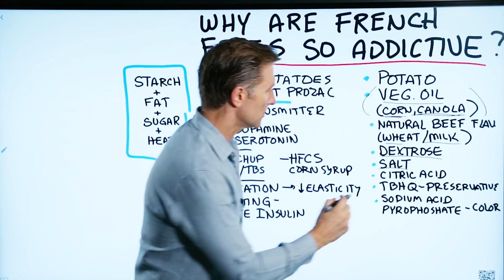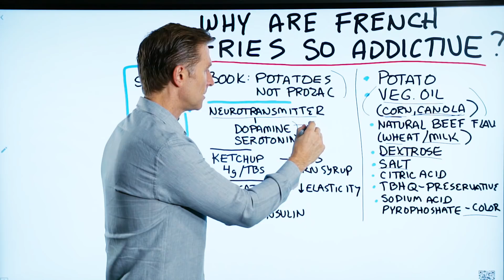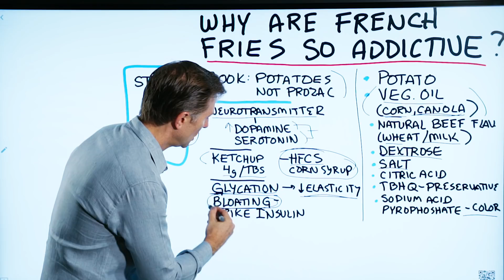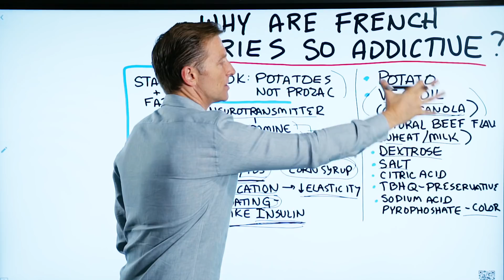Why Are French Fries So Addictive?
In this video, we’re going to talk about why french fries are addictive—especially from fast-food restaurants.

What’s in french fries?

 • Fried potatoes
 • Vegetable oil (corn, canola)
 • Natural beef flavoring (wheat, milk)
 • Dextrose
 • Salt
 • Citric acid
 • TBHQ - preservative
 • Sodium acid (pyrophosphate - color)

The big problem is that when you consume a french fry, you stimulate neurotransmitters in your brain. You actually stimulate the part of the brain that is involved in addictions. This part of the brain will increase the pleasure neurotransmitters dopamine and serotonin.

When you add ketchup, you’re also adding high fructose corn syrup with additional corn syrup, which will exaggerate the effects of french fries on your blood sugars.

Glycation is the binding of a sugar molecule with a fat or a sugar molecule with a protein.

Glycation
 • Decreases elasticity within your arteries, veins, and tendons
 • Clogs up certain connections in the brain
 • Creates sticky proteins in the body which accelerates aging
 • Creates bloating
 • Spikes insulin